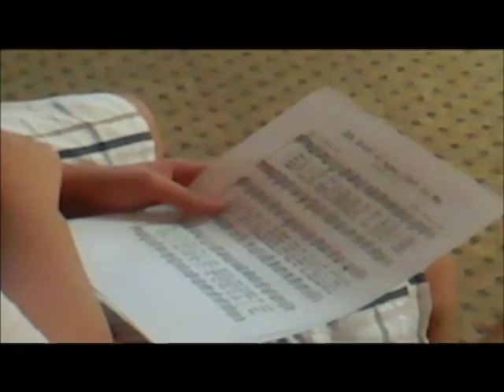The Substance of Faith Part 2 The House United Show 80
The House United is a public access Christian variety program produced through Northwest Community Television in Brooklyn Park, Minnesota. Show number 80 is part 2 of the discussion centered around Hebrew 11. Participants were Kim Barry, Margret Messerer, Grace Pierre Louis, and host Mary Katherine May. The program ends with outtakes and a recording of the group attending the Bible Study led by North Heights Lutheran Church Pastor Emeritus Dr. Morris Vaagenes singing the Augustus Toplady hymn, Rock of Ages.